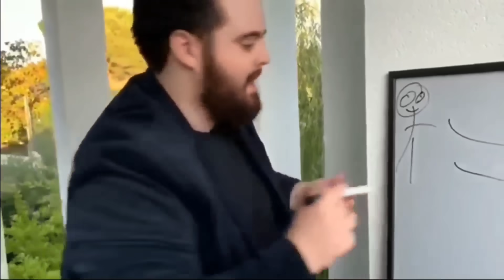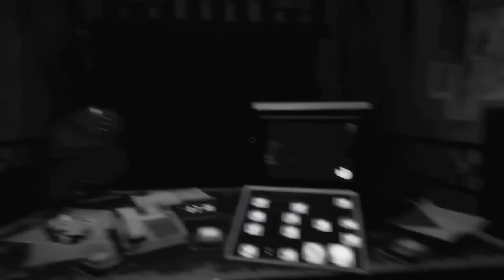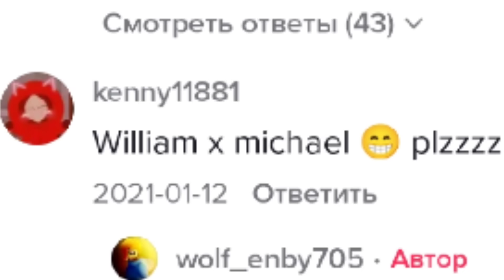КРИНЖ ГАЧА ЛАЙФ В ТИК ТОК | Гача лайф #5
Либо я тебя забайтил, либо ты сам зачем то сюда заглянул... ну крч удачи)
Бусти:
Тг канал:
Задонатить (очень важно)
Поэтому если подпишешься найдешь под подушкой айфон, кадиллак, мерседес, яхту, rtx 4090, роллексы, рено дастер, ламборгини, Феррари.
Не обращай внимания на хештеги внизу они нужны для распространения видео. Спасибо что дочитал.